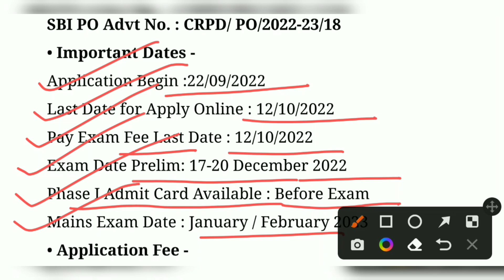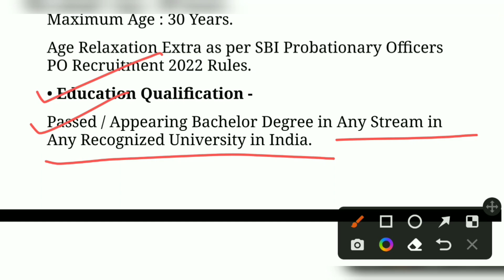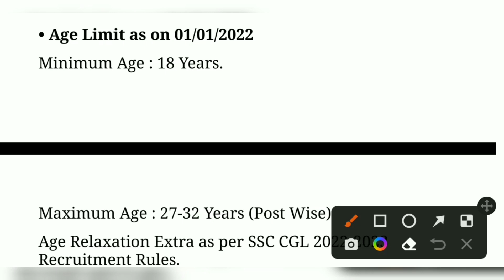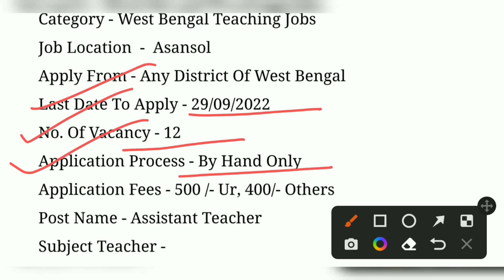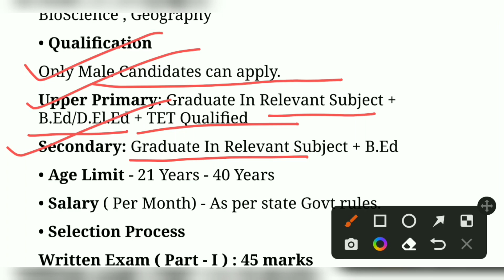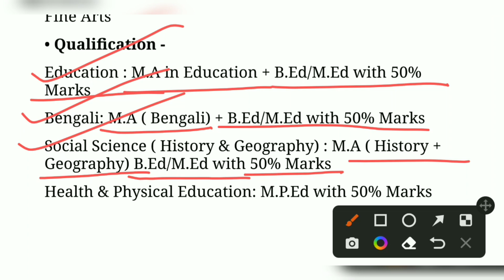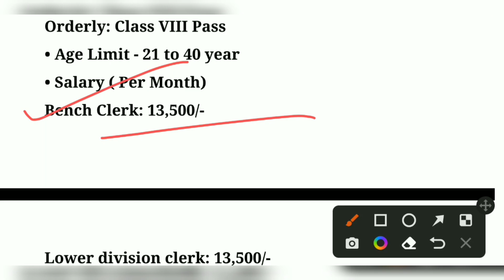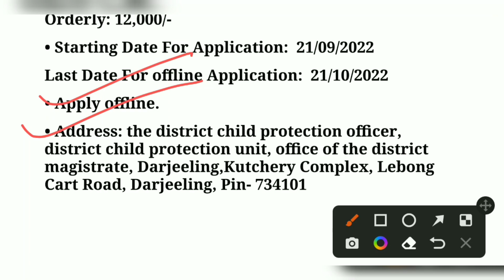Latest Govt Job 2022 | West Bengal Job Vacancy 2022 | September 2022 Jobs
Today I Discuss about latest govt jobs september 2022